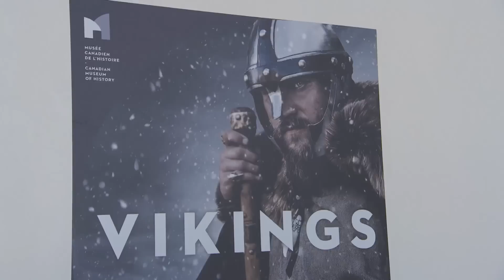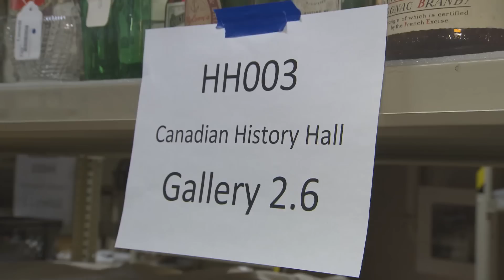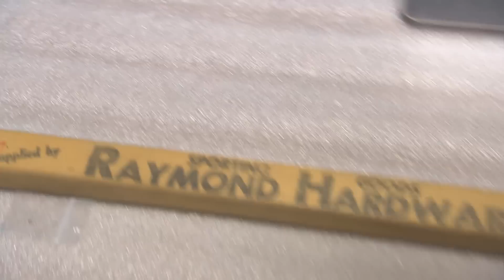RMR: Rick at the Canadian Museum of History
Rick delves into the collection at the Canadian Museum of history in Gatineau, QC.